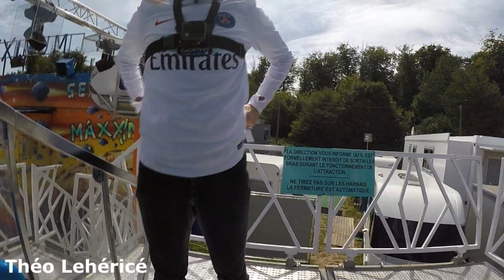Maxximum [Capriolo 8] (Jour) Fête des Loges 2017 | On-ride POV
Embarquez dans le Maxximum [Capriolo 8] (Jour) à la Fête des Loges (78) éditions 2017 !
Sensations Garanties !